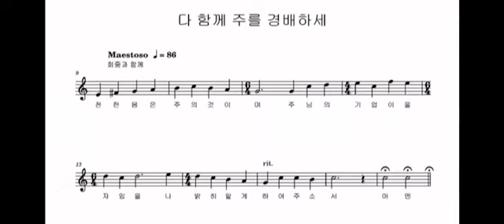다 함께 주를 경배하세 (오성주) 한기림찬양대 50주년 감사예배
독일찬송가 '다 함께 주를 경배하세'
Dir, dir Jehovah, will ich singen - J. A. Freylinghausen (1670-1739)
Arr. Seongju Oh
새문안교회 한기림찬양대 50주년 감사예배
지휘 박진하, 피아노 황귀연, 오르간 장연진, 편곡작곡 오성주